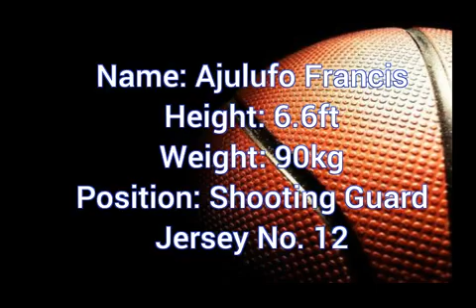Francis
Games highlight